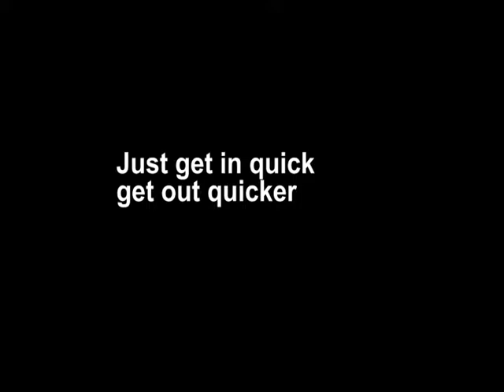Grand Hotel TIjuana Day Fade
un buen dia